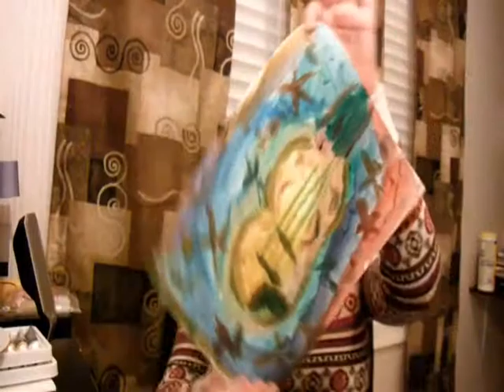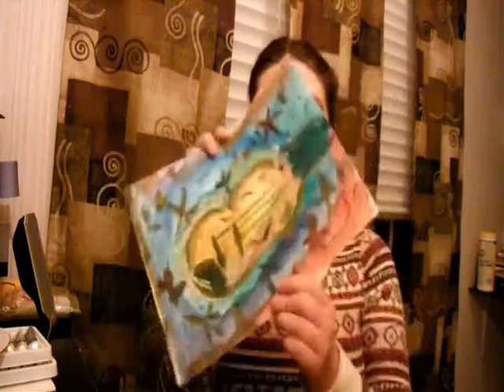Paint by Music - Epidosde 1 - Hi! Salute to Bach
Okay so this is my first episode! It's the pilot episode and it's taken me all day to do this. I'm a little proud of myself! Okay, getting down to business!  Paint by Music in an art project more or less involving art that I create while listening to music. That catch to this is that I can only paint for the duration of the song. If it only lasts 3:50 then I paint for that long. Get the idea? Good. Do to lack of time things will be abstract and impressionistic. I do expect to get better with time so do judge too quickly on the first episode!

Song: Hi! Salute to Bach
Performed by: 12 Girls Band
Medium: Water Colors